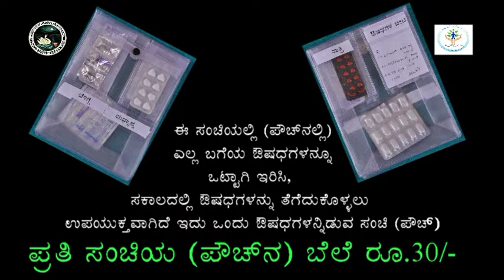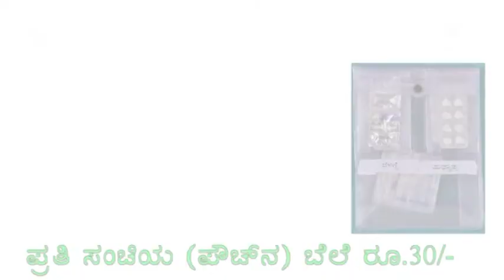Medicine pouch Kannada 04 09 13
Medicine pouch prepared @ psychiatric rehabilitation services, NIMHANS. Price Rupees 30. Available at G5 OPD sales counter, NIMHANS